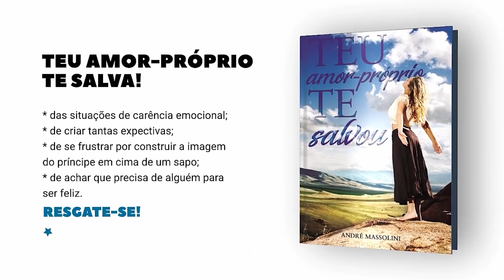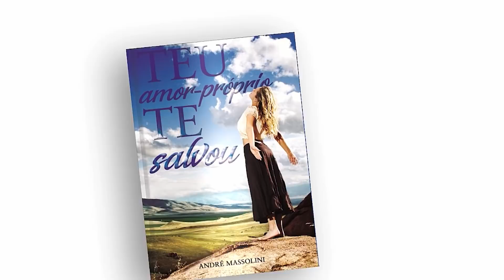A pessoa exige o que NÃO ESTÁ DISPOSTA A OFERECER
📮 ENDEREÇO:
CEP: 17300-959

📮 ENDEREÇO:
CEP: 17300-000